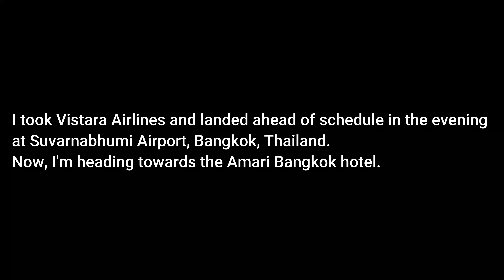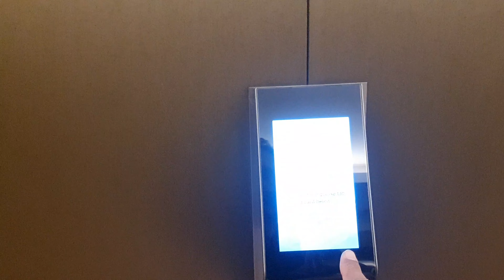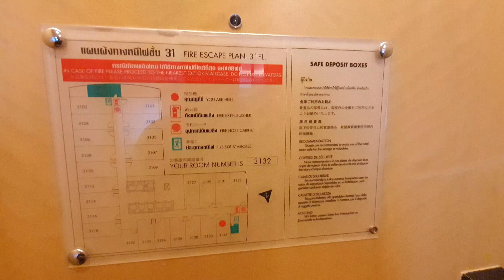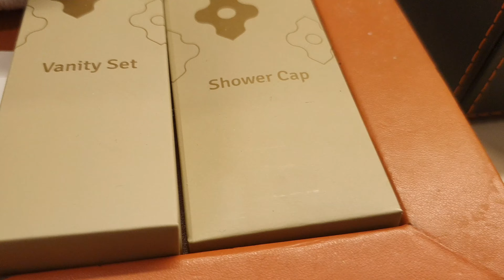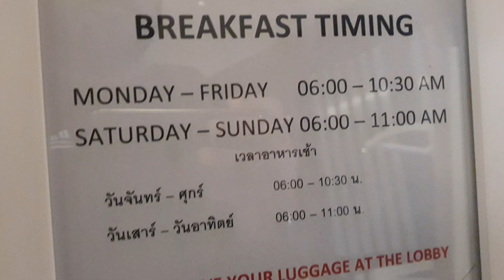Amari Bangkok Hotel Review: Luxury Stay in the Heart of Bangkok | The Punjabi Traveler | Air Vistara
Welcome to my review of the Amari Bangkok Hotel! In this video, I’ll take you on a tour of this luxurious hotel located in the vibrant heart of Bangkok, Thailand. Discover the elegant rooms, top-notch amenities, and the exceptional service that makes Amari Bangkok a standout choice for travelers.